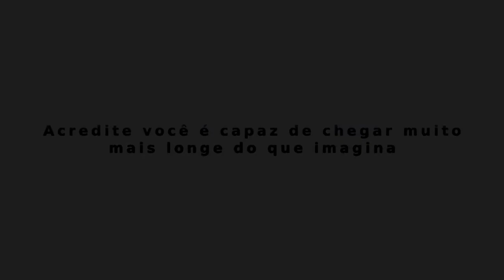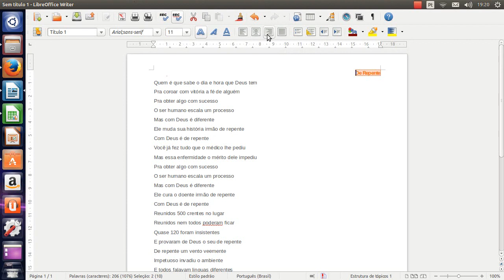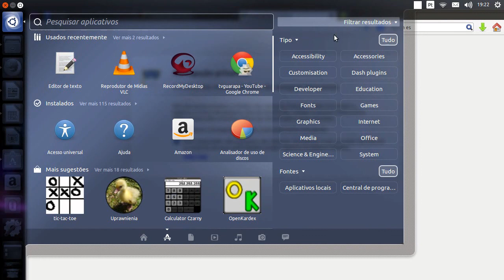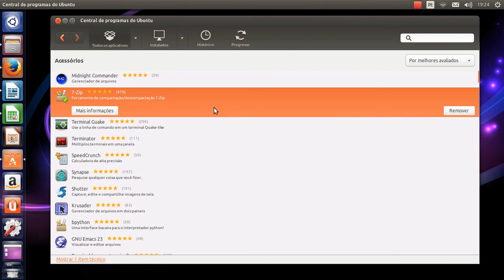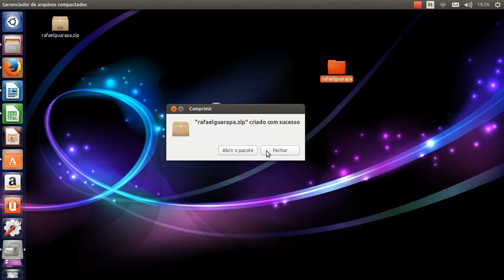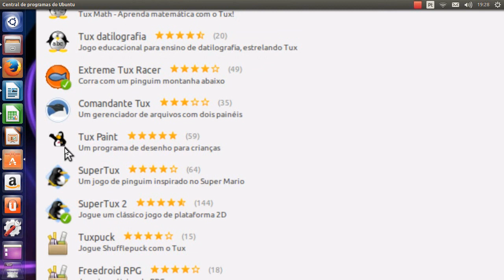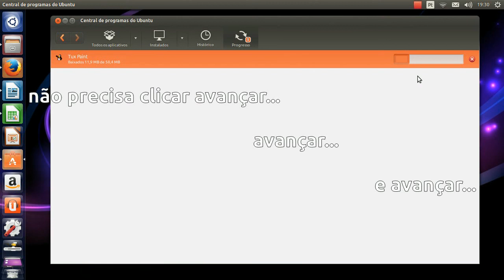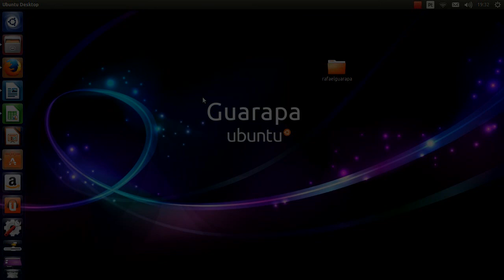Curso de Linux Ubuntu - 03 - Primeiros passos conhecendo office e a central de programas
Vídeo Aula de Linux Ubuntu - veja como é fácil instalar programas no Linux Ubuntu através da central de programas Ubuntu e conheça rapidamente o Libre office que já vem instalado.